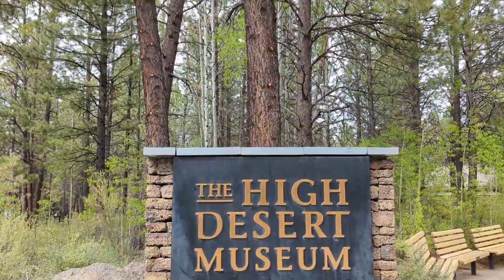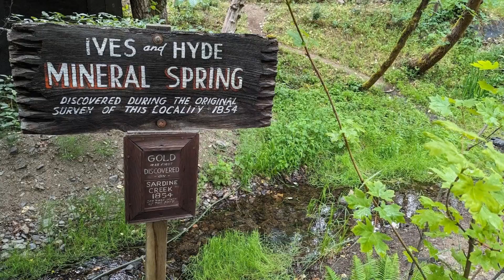Oregon Sights in Bend, Crater Lake, and Grants Pass June 2024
Become one with nature in this montage of my road trip through Bend, Oregon, where we visited the High Desert Museum, Crater Lake, where we missed the crystal blue waters and wizard island by just 1 day (but got a peek at a marmot), and Grants Pass, where we subjected ourselves to the gravitational forces of the Oregon Vortex House of Mystery. Plus, relax on a deck with us at the historic Weasku Inn (where Clark Gable and Walt Disney have both vacationed!) and gaze upon a wild grazing deer on the banks of the Rogue River.